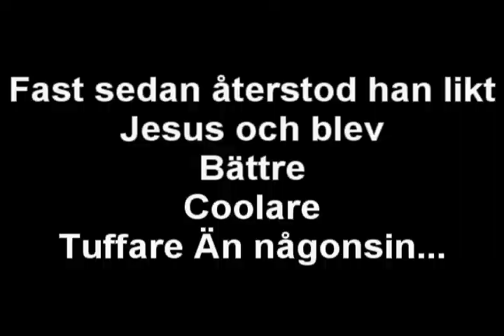THIS.. IS... Badhuset?...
En härlig skoj dag på deeeee lilla höstlovet vettu, vi bestämde oss för att köpa ett badhus, och vips som vipsgrädden så var vi på badhuset och hade jävla skoj och gjorde ett litet projekt! :)
Låtarna är:
This is Sparta ''snacket*'
Great white shark (Jaw music)
Mortal kombat Finish him
The hangover - Stu's song